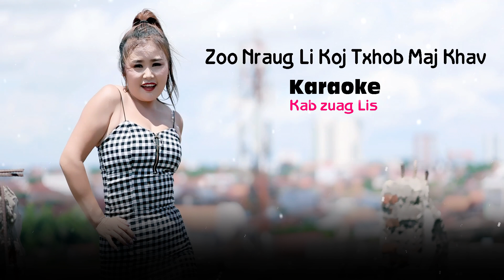Zoo nraug li koj xwb txhob maj Khav Karaoke By Kab zuag Lis